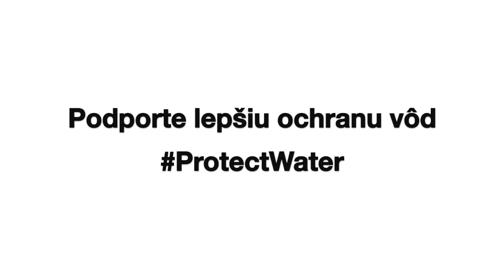Živá rieka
Viete ako vyzerá živá rieka nezmenená? Kľukatí sa cez krajinu a je plná života. Viete prečo sa kľukatí? Aby sa mala kde vyliať, keď príde záplava. A takéto rieky potrebujeme chrániť. Vedia to aj deti. Podporte svojim podpisom lepšiu ochranu riek➡️